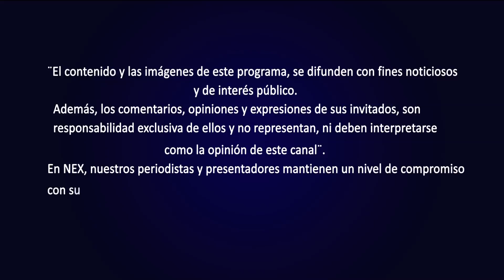ENTRE LÍNEAS: PROGRAMA DEL 20 DE FEBRERO 2022